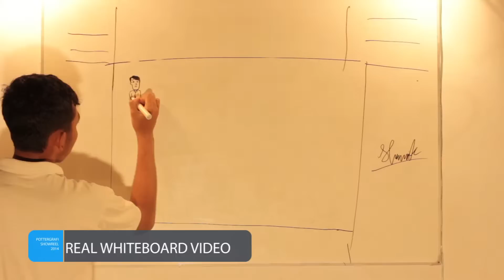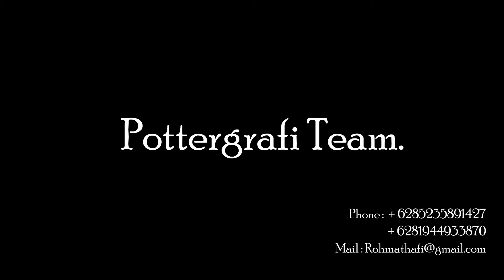Showreel 2014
enaknya jadi freelancer, mau kerjain project kapan aja juga oke,
Ini project yang udah aku kerjain semasa masih kuliah di smester 6 dulu, mulai dari Video Animasi 2D, Whiteboard animation, Video profile, dokumentasi, praweding, produk skripsi, dan masih banyak lagi,